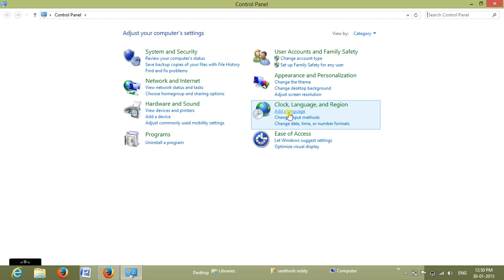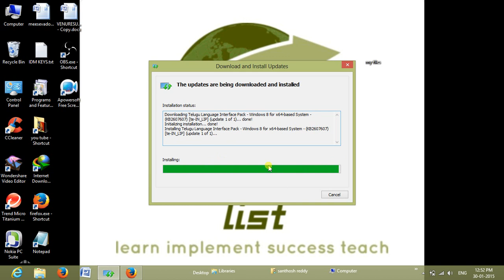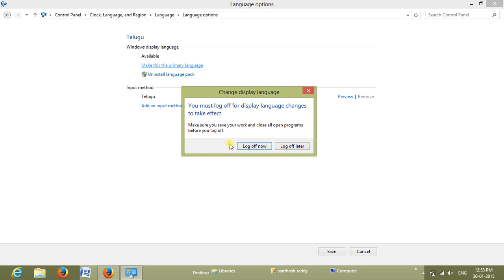how to install telugu language pack in windows8 in telugu by list channel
language pack